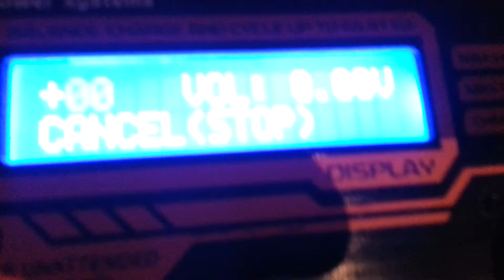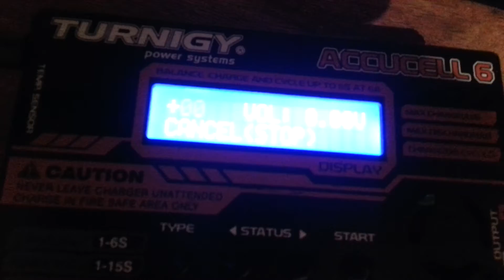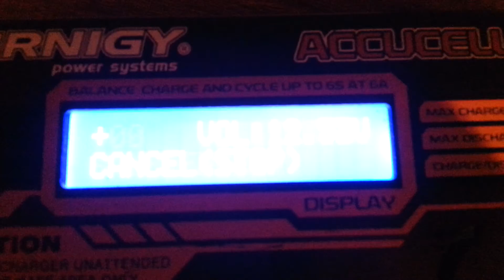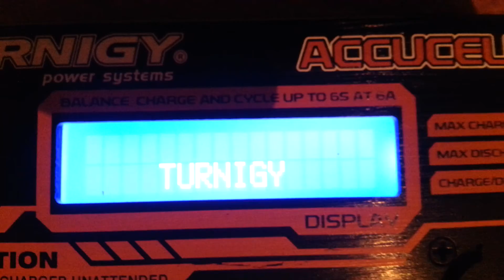Calibração Turnigy Accucel 6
Como calibrar o carregador Turnigy Accucel 6 para que ele carregue corretamente.